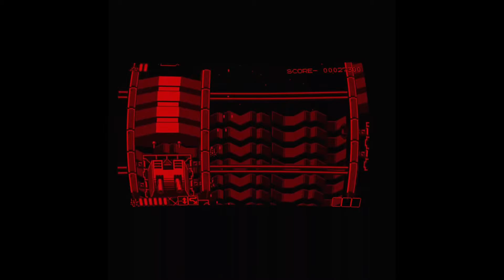Vertical Force / Virtual Boy through Oculus Quest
-Played on Virtual Boy Go Emulator for Oculus Quest.
-Streamed on PC from the Quest.
-When you play this through Oculus, you can see a good stereoscopic 3D effect, in the same way that 3DS does,  which is not displayed in this 2D video.